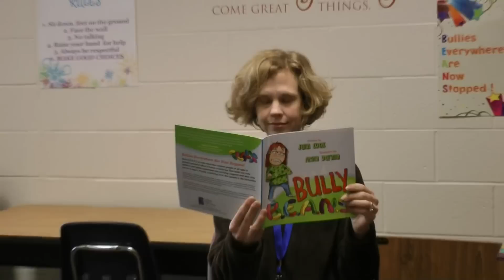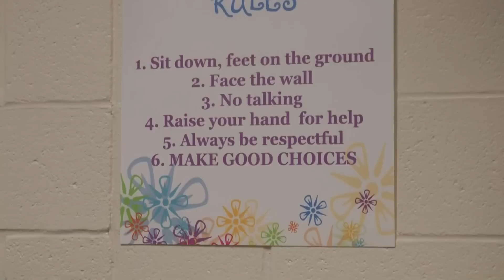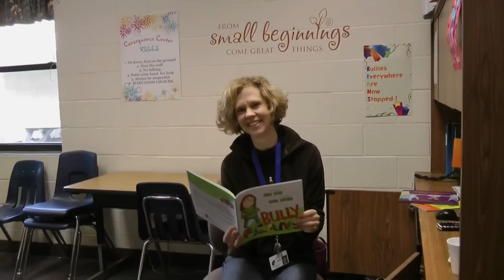Ridgeview Reading Month 2013 - Long version